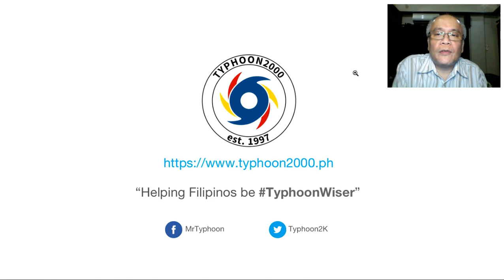T2K Tropical Weather Analysis for Oct 13-15, 2021 (Wed-Fri) [Tagalog Ver]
TS MaringPH (Kompasu) has made landfall over Hainan Is. Meanwhile, a Monsoon Trough (ITCZ) is affecting the Philippine Islands. To find out more, check out our T2K Tropical Weather Analysis recorded at 11:30 PM Manila Time (15:30 GMT) by Mike “Mr. Typhoon” Padua, Typhoon Specialist of Typhoon2000.com.